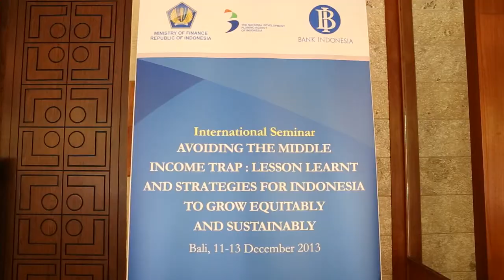HIGHLIGHTS SEMINAR "Middle Income Trap" Nusa Dua - Bali